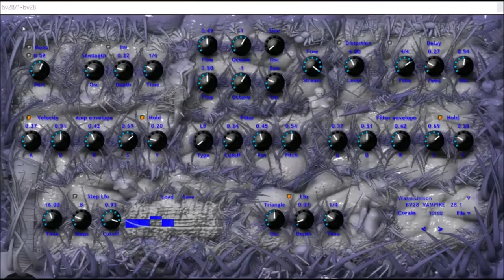BV28 Vampire 28.1 by BV Music